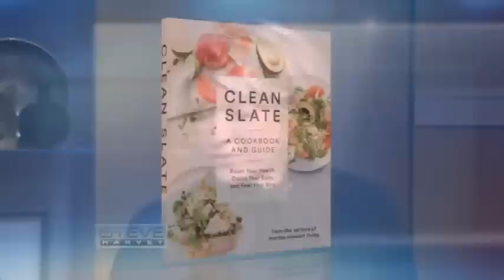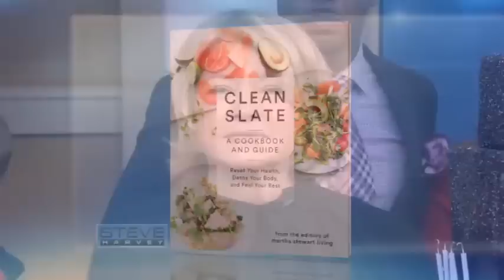Martha Stewart cooks Steve Harvey's Birthday Meal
Martha Stewart will be revealed as a mystery chef to cook Steve a very special birthday meal. All seven of Steve and Marjorie’s children, along with their granddaughter Rose, will surprise Steve with his favorite dessert, German chocolate cake!